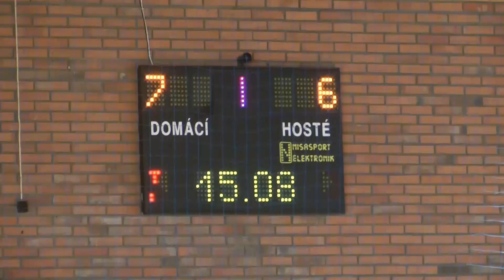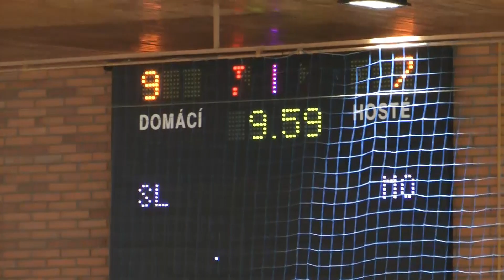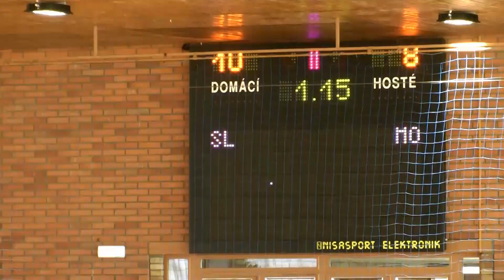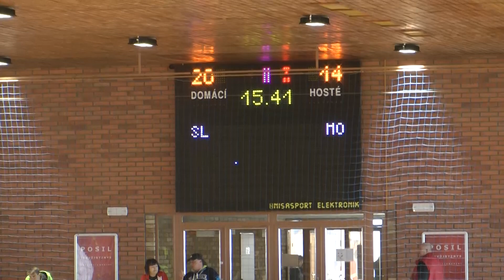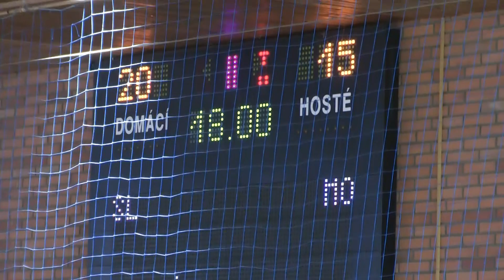ŽL SLAVIA - MOST 6.4.19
ŽÁKOVSKÁ LIGA 6.4.2019 DHC SLAVIA PRAHA - DHK BANÍK MOST